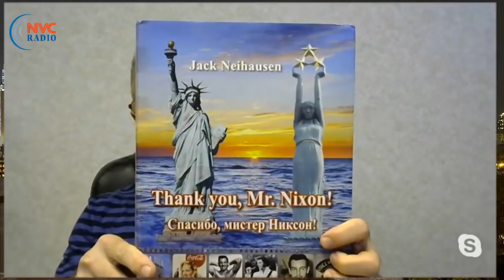Вы шутите? Цензура в медийном пространстве Америки? 📌 "Спасибо, мистер Никсон" Книга Дж. Нейхаузена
Чем ближе выборы в ноябре, тем жестче и очевиднее цензура консервативных СМИ в программе «РадиоБлог с Игорем Цесарским» 6 июля, 2020 г. на RadioNVC.

Ежедневно, самое интересное об актуальных события в Америке и мире в интернет-газете "Континент" ➤➤

Гость программы – Джек Нейхаузен, продюсер, публицист, автор книги «Спасибо, мистер Никсон».

Темы выпуска:
📌 Цензура в Сети
📌 Ютуб, Фейсбук и др. в качестве цензоров
📌 Книга Дж. Нейхаузена «Спасибо, мистер Никсон»
📌 Закон и порядок. Что предпринимает для подавления беспорядков Трамп
📌 За кого голосовать неопределившимся?
📌 Канье Уэст в роли спойлера
📌 Памятники и их разрушители
📌 Исторические параллели с выступлениями конца 60-х